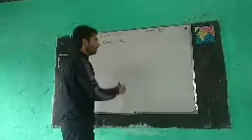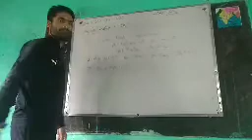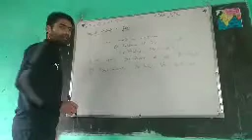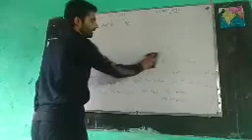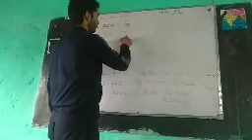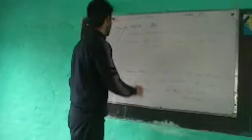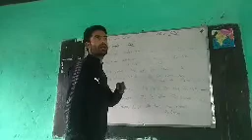Class 10th English Grammar Topic Articles part III Continued